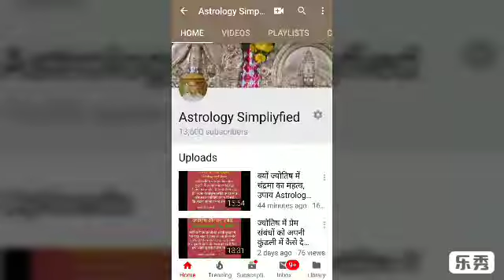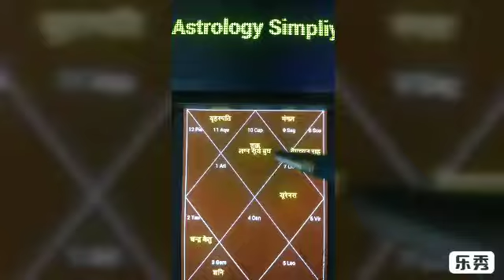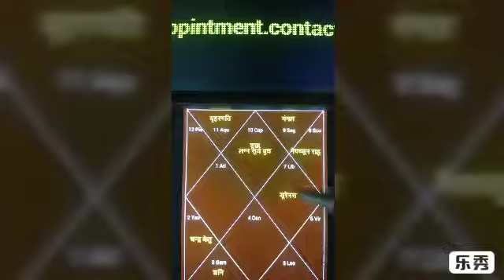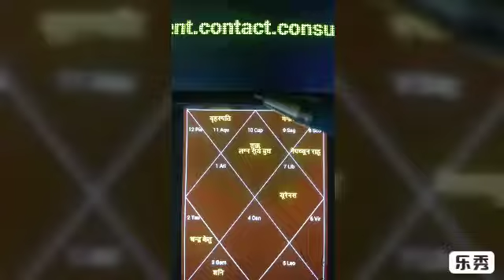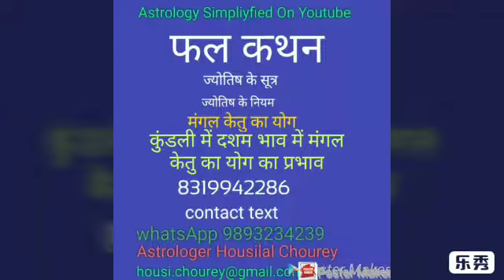फलकथन# फलित ज्योतिष#ज्योतिष# राहु केतु का संबंध जब# सेवंथ हाउस सप्तम भाव # अंतर्जातीय विवाह #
Housi lal chourey:Astrology Consultation‎: Minimum Fee Pay Service: 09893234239, 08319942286: Jyotish visharad :Experts in Astrology, Numerology, Horoscope Compatibility, Vastu and Palmist etc. : : Subscribe to Astrology Simpliyfied to get updates ग्रह-तारे: click the blog. Minimum Fee Pay Serviceकुंडली में राहु केतु का संबंध जब सेवंथ हाउस , सप्तम भाव से बनता है तो किस तरह से अंतर्जातीय विवाह के संभावनाएं बनती है